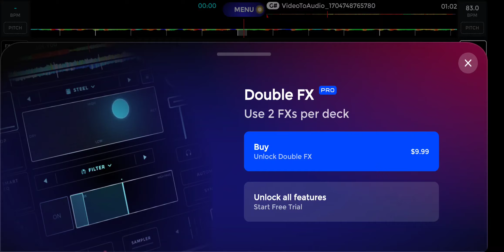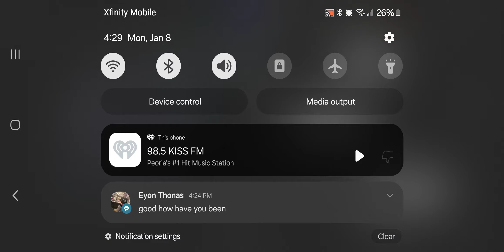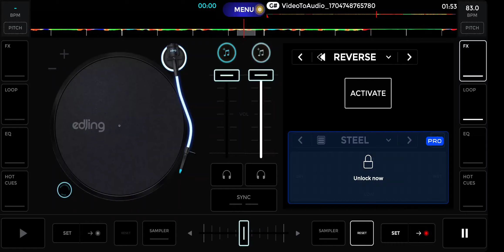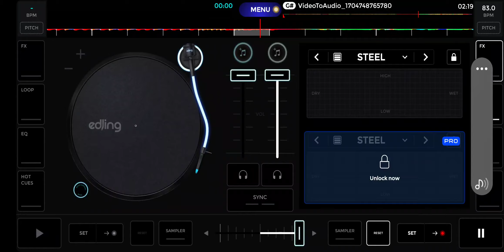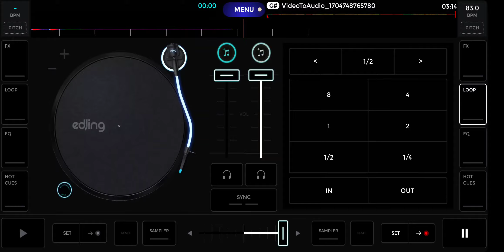Here we are